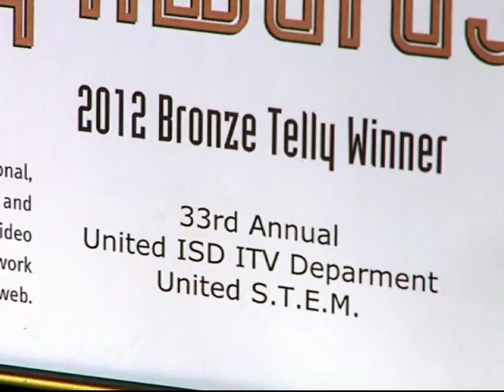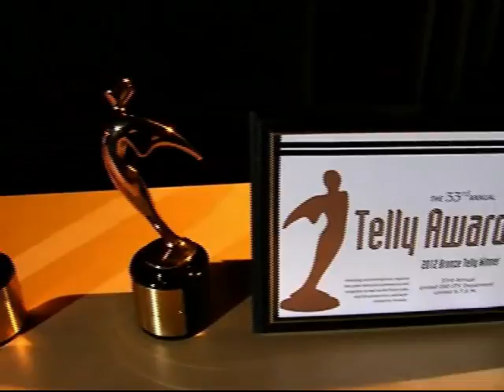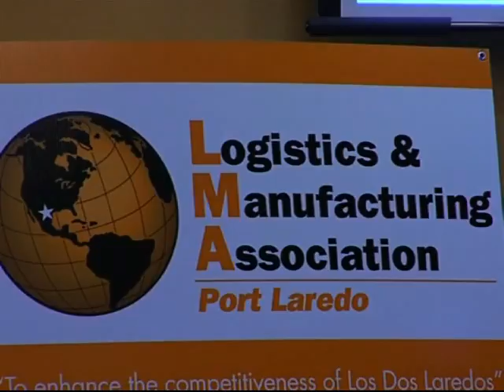News Briefs 07-12-2012